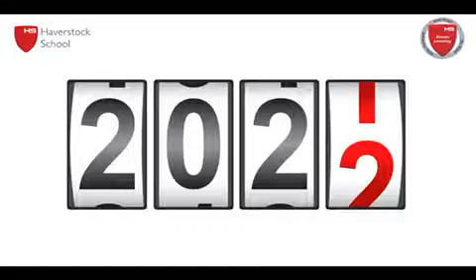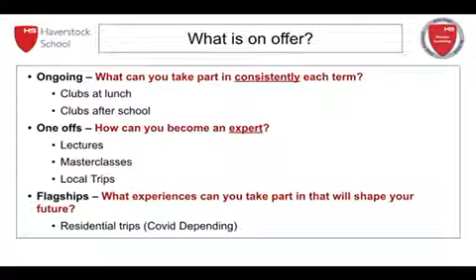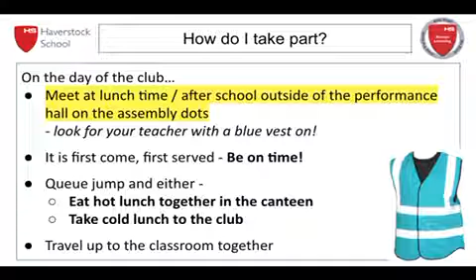Re-Launch 2022 Co-Curriculum